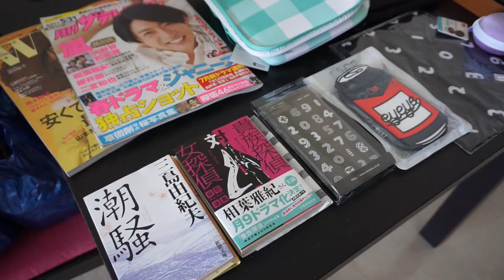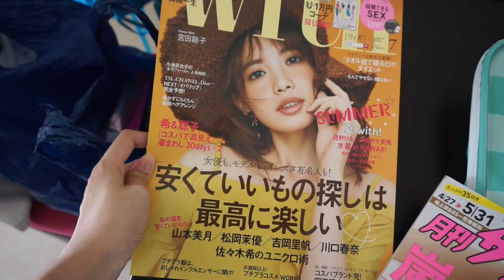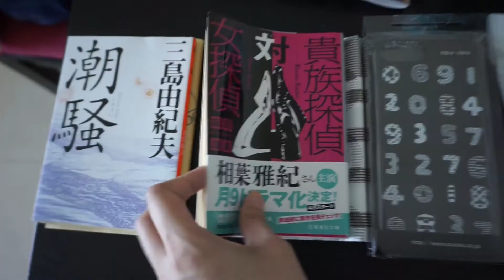初夏關西遊 Fresh Kansai Summer BEST ITEM HAUL EP3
大家好！笑笑從關西回來了，還帶來好多手信！第三集給大家介紹所有好用的家庭用品、Universal Studios特有的手信、視頻和其他雜物！

Hello! Smiley just returned from Kansai, and brought tons of goods back! The third episode is going to introduce the home living items, souvenirs from Universal Studios, accessories and other items!